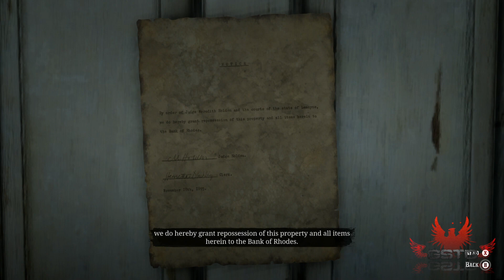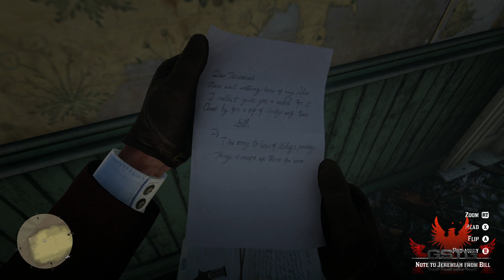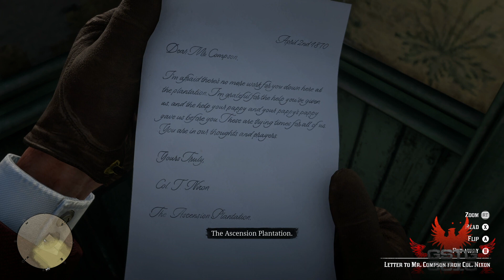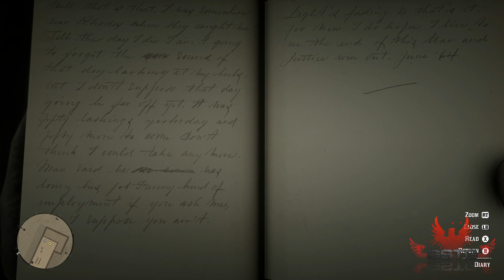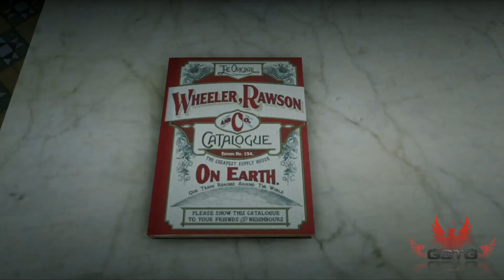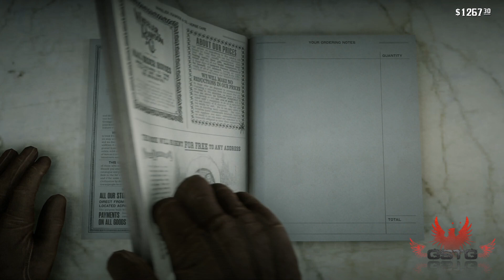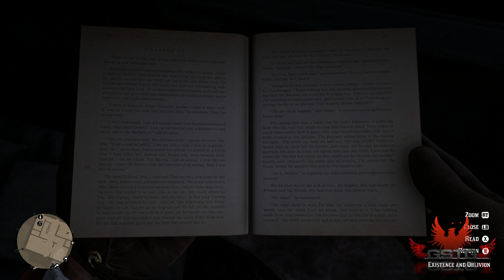Red Dead Redemption 2 [LongPlay] (Part 14 of 28)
Red Dead Redemption 2 LongPlay without comment.

Red Dead Redemption II is the third installment in the Red Dead series of western games established in 2004 with Red Dead Revolver. The series became extremely popular only after the release of Red Dead Redemption – an open-world action game dubbed by many as the best game ever. The prequel described herein wad published by Rockstar Games. The action of Red Dead Redemption II is set in 1899, that is before the events depicted in Red Dead Redemption. The gang of outlaws led by Dutch van der Linde (known from Red Dead Revolver) is roaming the old West together with Linde's right hand – Arthur Morgan, the main protagonist of this story and of the original Red Dead Redemption. When the Blackwater robbery goes south, the outlaws are forced to flee the sheriffs and bounty hunters and, eventually, to fight for their survival in a hostile environment.
On his adventure, the main protagonist has to choose between staying loyal to his friends and his ideals. Moreover, players' decisions together with Morgan's reputation affect the story in the given region. Also important are his relations with the remaining gang members he is sharing the camp with – the actions you make determine their approach towards your character.